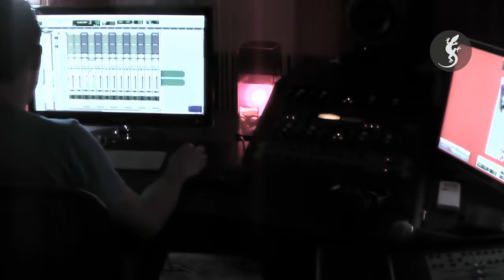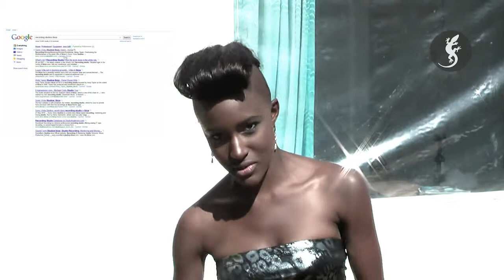Making of Ibiza-Style Magazine May 2011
Photo shoot for Cover  story of Ibiza Style magazine may 2011